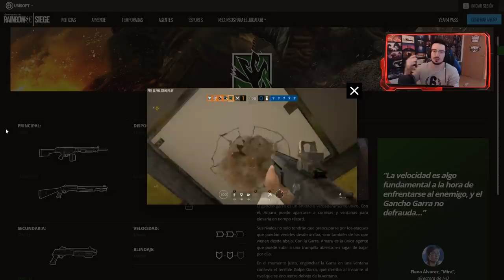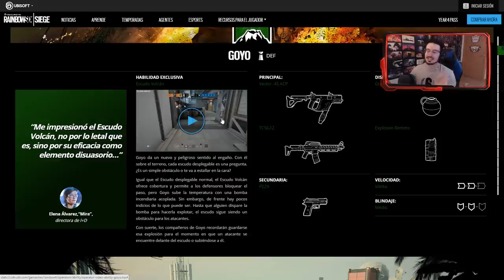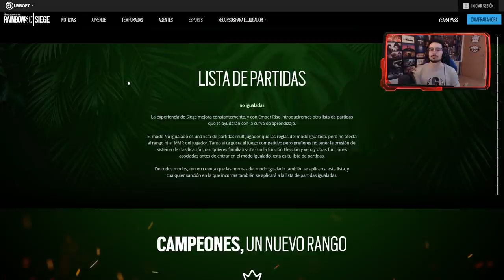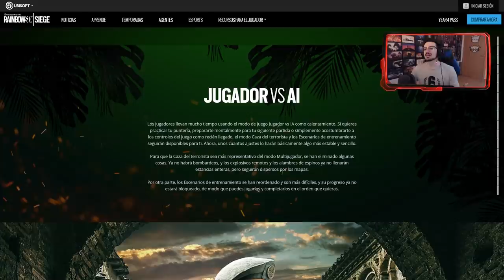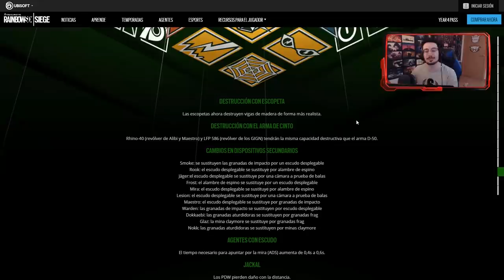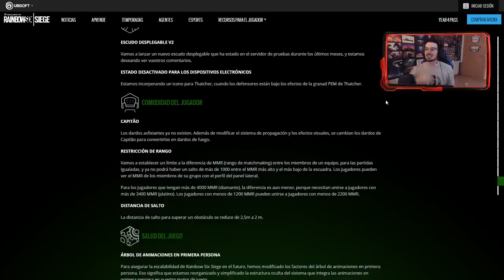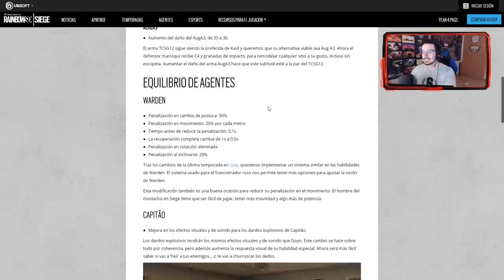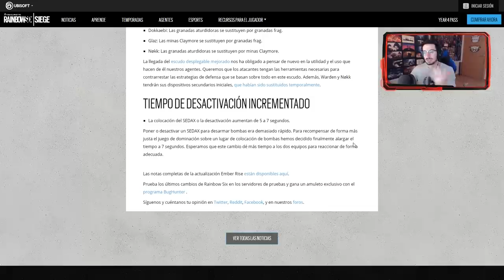TODO LO QUE NECESITAS SABER SOBRE EMBER RISE | Caramelo Rainbow Six Siege Gameplay Español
Todo lo que necesitas saber sobre Ember Rise en estevídeo de Rainbow Six Siege español en Ember Rise.